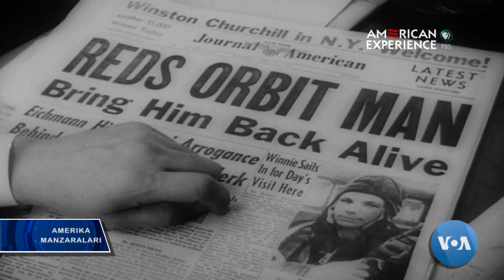Apollon 11 video tasvirlarda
Ilm-fan va matonatning kuchi bilan bundan 50 yil oldin Oyga “Apollon-11” raketasi ko'tarilgan edi. Lekin 1969-yildan oldin ham filmlarda va boshqa madaniy asarlarda Oyga uchish mavzusi keng yoritilgan. Insoniyatning Oyga qo'nish orzusiga turtki bergan mashhur filmlar tarixiga nazar tashlaymiz.